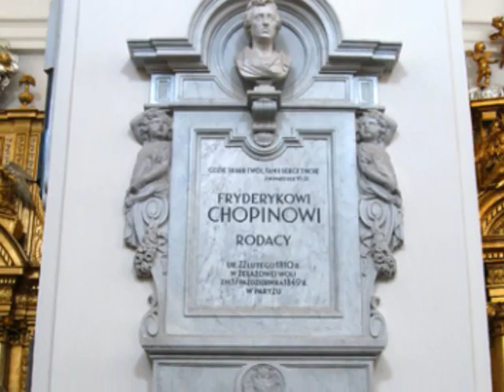Frederic Chopin - Nocturne in C sharp minor No. 20 Piano & Violin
Frédéric Chopin - Pictures and Photos of Chopin